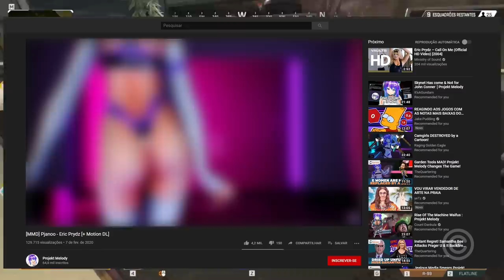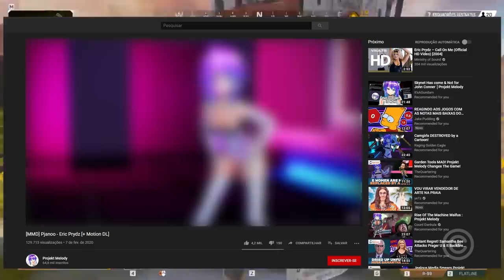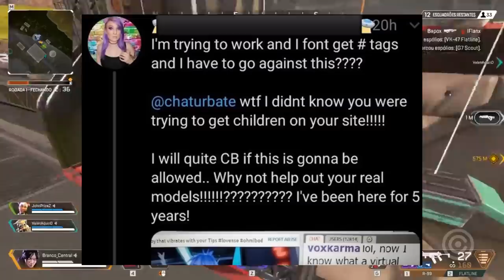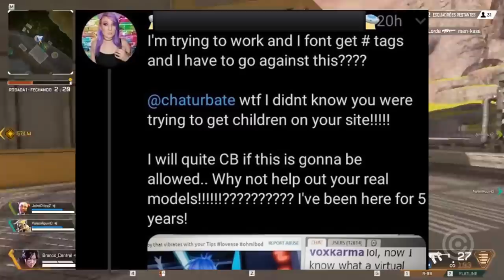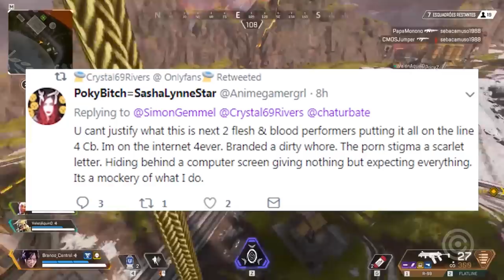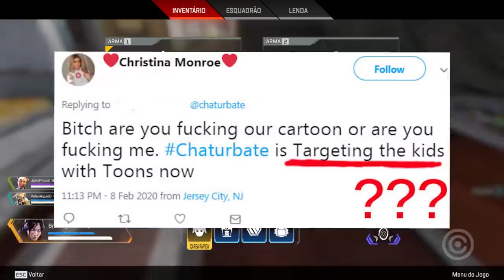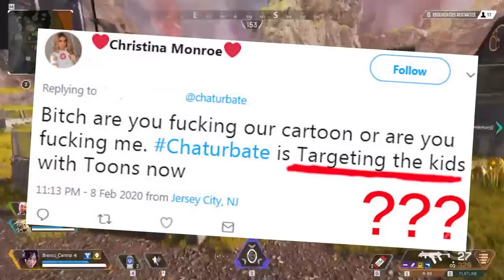A Youtuber Virtual que QUEBROU a INTERNET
Entenda a história da Youtuber VIRTURAL que QUEBROU a Internet.

Gameplay de Fundo:
Apex Legends